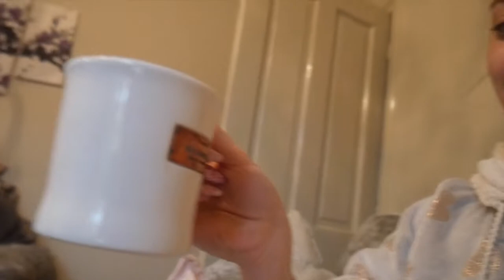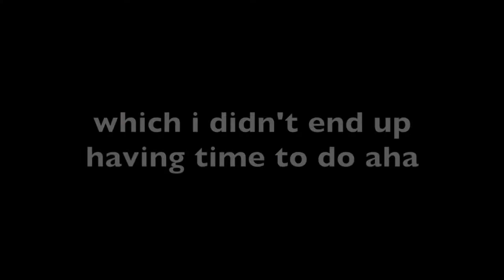getting acrylics & holiday packing😆♡ | summer countdown day 4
Hey everyone!! So sorry this video is late, I've had some issues uploading it which has delayed it even more😥I have a few holiday vlogs which I can't wait to upload for you and I also have so many ideas of things that i'm going to film in the next 3 weeks♡ If you enjoyed my summer countdown series, I will be starting a Back To School Series straight after these holiday videos are up😄